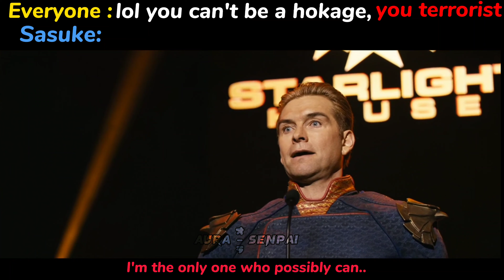Naruto X The boys | Why sasuke wants to be a Hokage | Homelander knows everything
The reason why Sasuke wanted to be a Hokage..
Homelander knows the entire truth..

Your support is so valuable for me..🙏🙏

Tv show : The boys

Thumbnail : Homelander as sasuke uchiha (made by me)

Naruto, sasuke uchiha, Homelander, The boys, starlight, the boys season 3, the boys season 3 episode 2